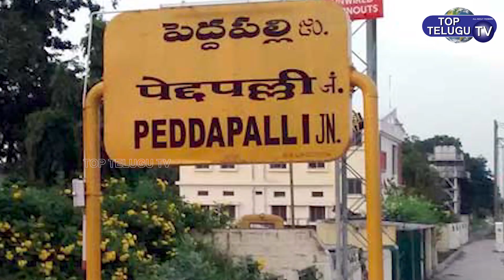Bhupalpally ZP Chairman About Manthani Vaman Rao Incident | Kunta Srinu,Vasantha Rao | Top Telugu TV